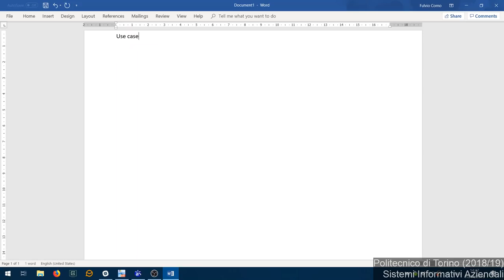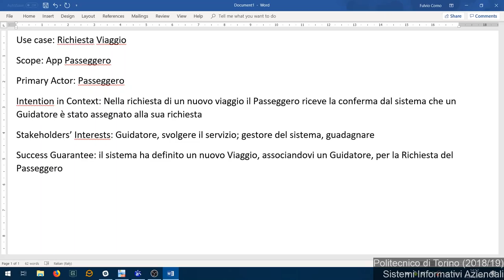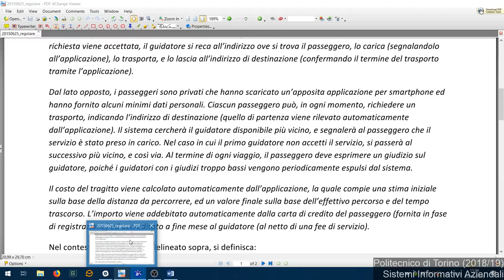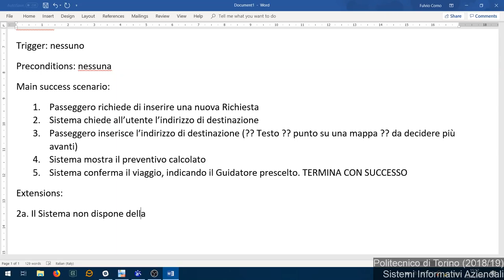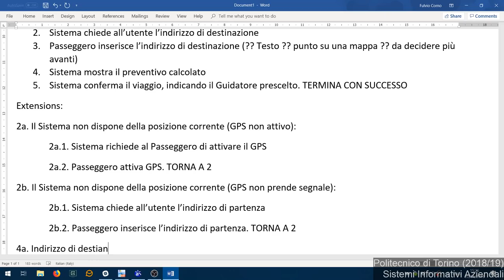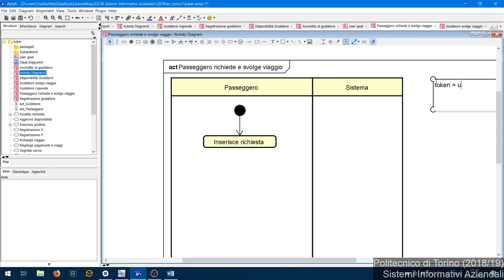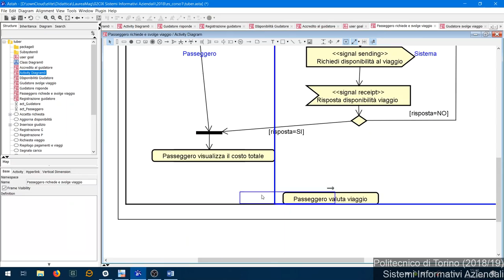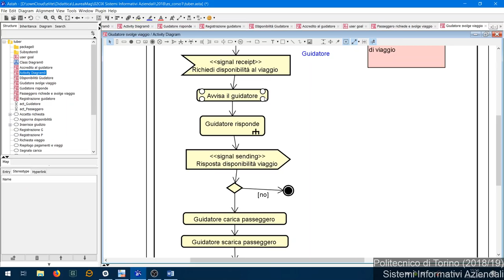SIA-2018-L20: Esercizio (Tuber), parte 3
Lezione 20 del 20/11/2018: Esercizio (Tuber), parte 3.